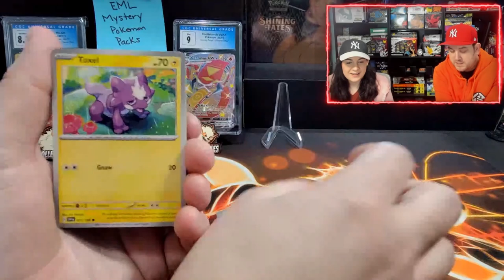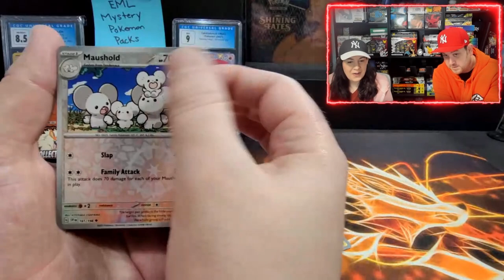POKEMON CARD PACK OPENING | HIT OR MISS OF THE WEEK #2 + GIVEAWAY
Promotion Description: The Giveaway Contest (‘Sweepstakes; Raffle’) begins on July 1st and August 1st 12:00 PM EST (the ‘Promotion Period’).

Music Attribution:

Title: Disco High
Artist: UltraCat
Album: Disco High